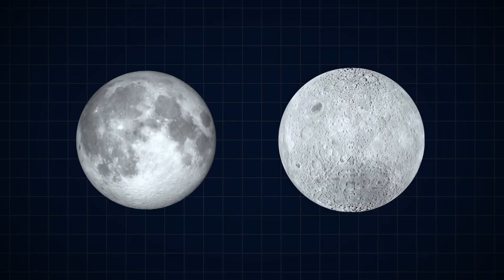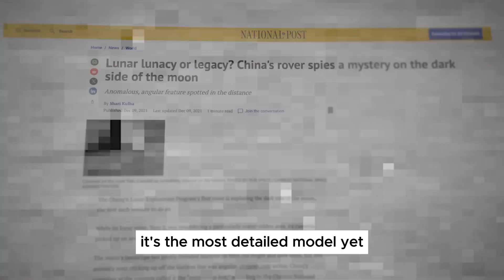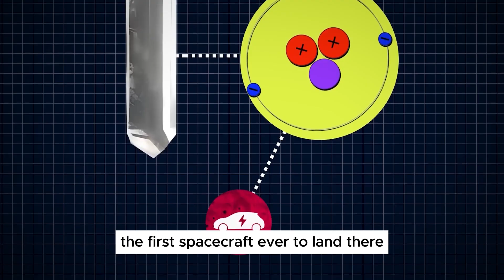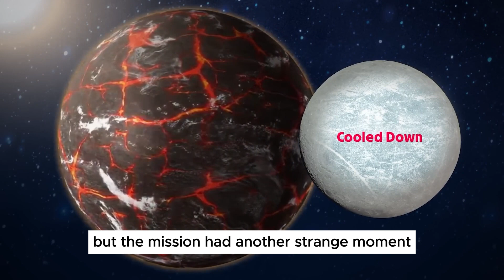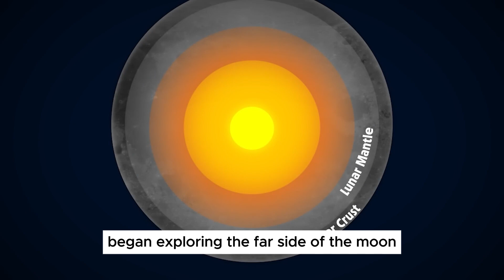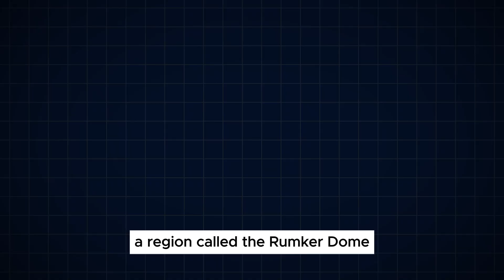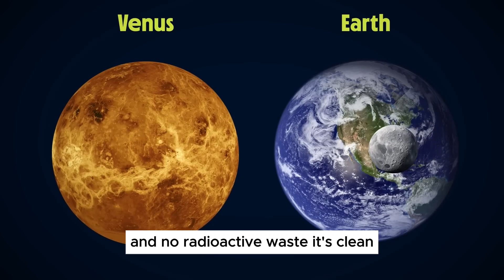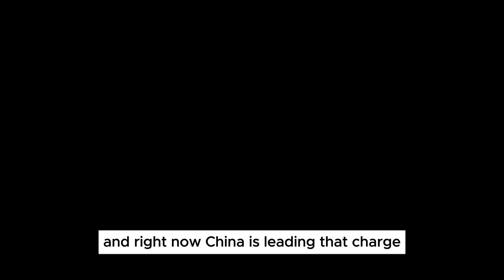What China Found on The Moon?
In this captivating video, we delve into the groundbreaking discoveries made by China's lunar exploration missions. From the analysis of lunar soil samples to the identification of unique geological features, we explore what these findings mean for our understanding of the Moon and its history. Join us as we discuss the implications of China's advancements in space technology and how they contribute to the global quest for knowledge about our celestial neighbor. Don't miss out on this insightful journey into the mysteries of the Moon!